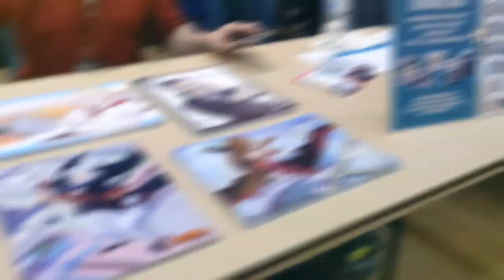Comic Conroe Day 3 part 1| Star Wars Enthusiasts of Houston | Kids Cosplay Contest | Mombierella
first part of day three at comic-conroe with highlights of Cosplay contest for kids, Star Wars enthusiasts of Houston fan group, singing with Adassa and Ricco Fajardo vendors and cosplay.
much more to come from Comic Conroe!

Amazing Cosplay like his Doctor Strange at

Star Wars Enthusiasts of Houston Fan Group

Anime Armory

Drop the Spotlight for Content from Comic Conroe and more.

ADASSA

Reggaeton singer, Adassa, has toured and collaborated with multiple artists such as Daddy Yankee, Lil Flip, Pitbull, Ivy Queen, Don Omar, and many more.

Her 2005 single “De Tra” reached No. 40 on Billboard Latin Tropical Airplay chart and is well known for her singles “Dancing Alone” & “Little White Lies”, held top positions on the German dance charts in early 2013.

Her latest venture has landed her on the Disney animated feature film Encanto as the voice of Dolores Madrigal and best known for singing “We Dont Talk About Bruno”

Ricco Fajardo is an American voice actor who has provided voices for English versions of Japanese anime series and video games. Some of his roles include Taiju Oki in Dr.Stone, Itona Horibe in, Assassination Classroom, Mirio Togata in My Hero Academia, Kotaro Tatsumi in Zombie Land Saga, Daryun in The Heroic Legend of Arslan, Tor Kokonoe in Absolute Duo, Leon Luis in Garo: The Animation, Kyousuke Munakata in Danganronpa 3 and Haruhiro in Grimgar of Fantasy and Ash.

John Gremillion is an American voice actor who works for Funimation and Seraphim Digital/Sentai Filmworks. He has provided voices for a number of English-language versions of Japanese anime series and video games; notable credits include Go Mutsugi from Area 88, Yamato Hotsuin from Devil Survivor 2: The Animation, Schawanheld Bulge from Galaxy Railways, Chuen Otoko from Five Numbers, Dracule Mihawk from One Piece, and Hakuoro from Utawarerumono.

Buy me a cup of coffee ☕ Or consider donating more for some special opportunities, exclusive for Magic Makers who became Patreons.  And you can help keep the magical moments coming every week.

 Created with
   Kinemaster Premium